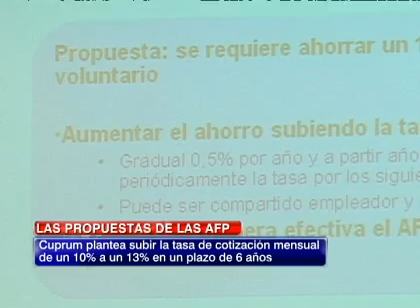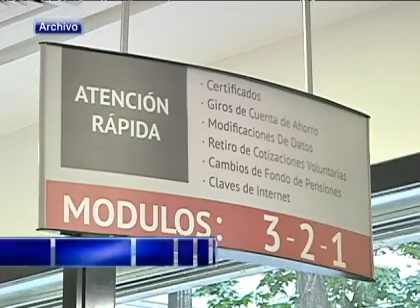Las propuestas de las AFP ante modificación al sistema de pensiones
Medidas se entregarán a la comisión asesora que evalúa cambios al sistema previsional.